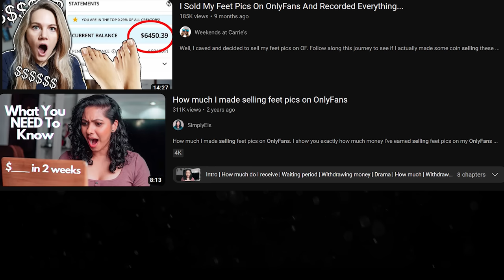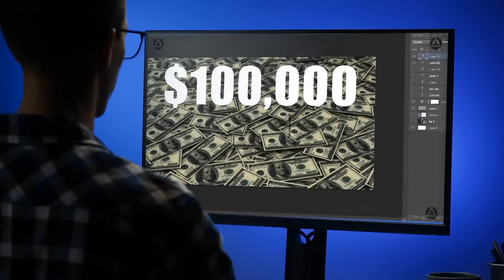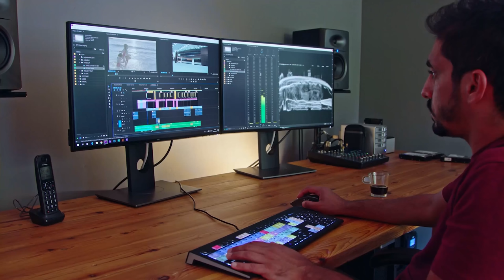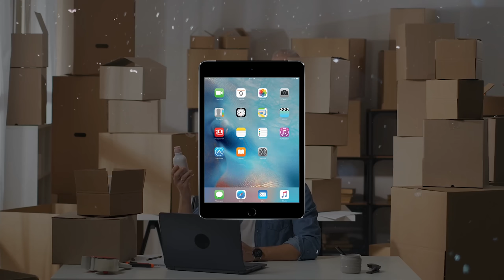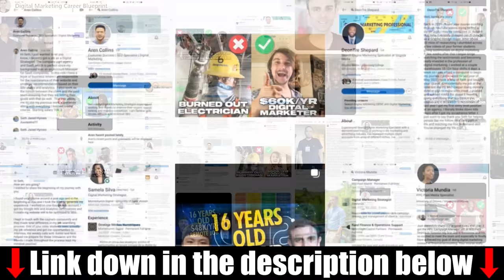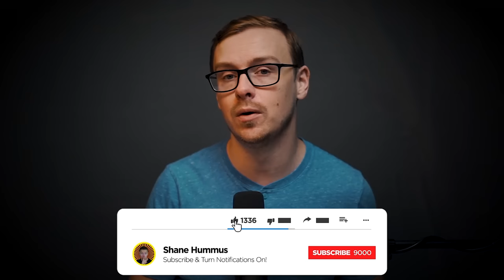10 Best Online Jobs For Students That Pay $15/hr Or More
Watch this video about the 10 best online jobs for students that pay $15/hr or more. Make money online by applying for these online jobs even though you’re a student. Despite academic commitments, students can capitalize on these opportunities to generate income from the comfort of their own homes.

By exploring these diverse online job prospects, students can unlock earning potential while simultaneously managing their studies and other responsibilities effectively. Start earning money online while studying now!